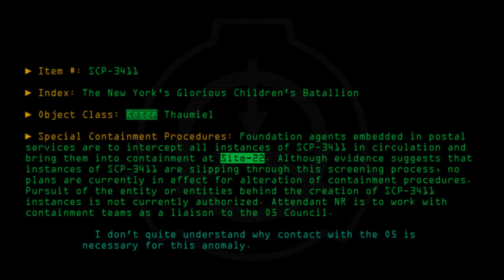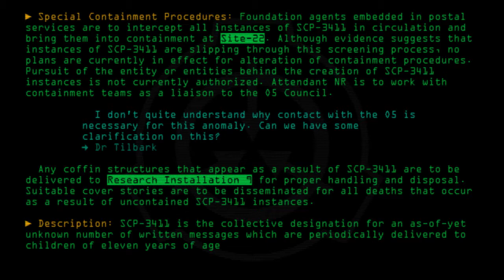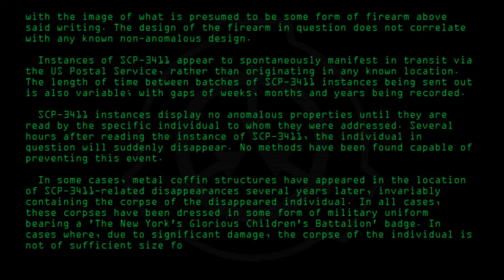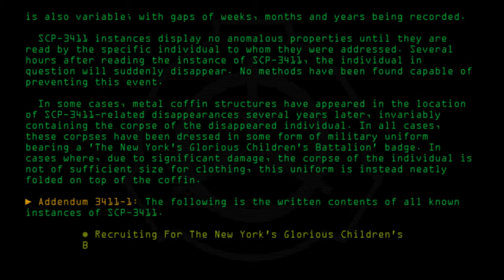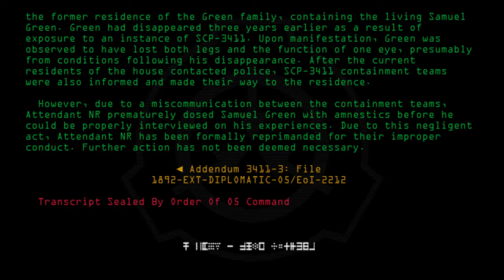SCP-3411 - The New York's Glorious Children's Batallion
Code: SCP-3411
Title: The New York's Glorious Children's Batallion
Rating: +18
Approximate Wordcount: 894
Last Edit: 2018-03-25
Revision: 0